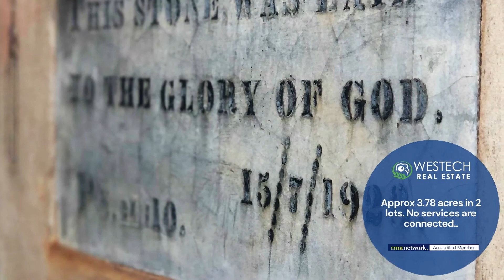Lots 1 and 2 Ni Ni Well Road Glenlee, Nhill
Expressions of Interest close on Friday 6th May 2022, 4pm at the office of Westech Real Estate, 83-85 Nelson Street Nhill Vic 3418. Contact the selling agent for further information and Expression of Interest forms.